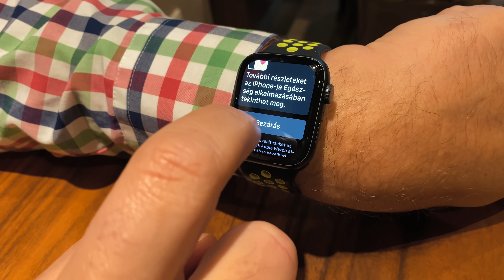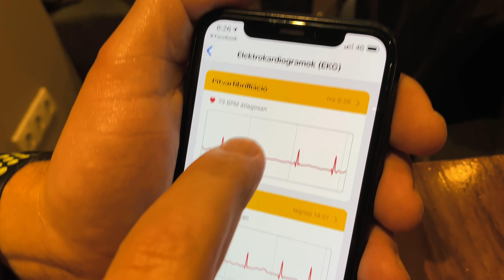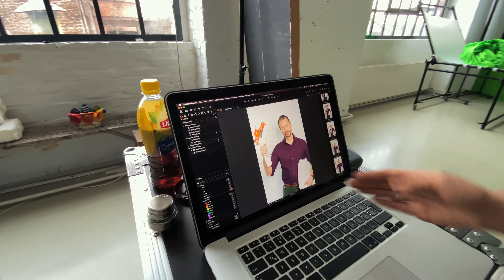A MAGYAR, akit MEGMENTETT az Apple Watch